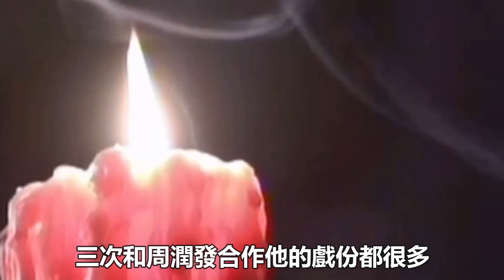37歲遭老公拋棄，孟瑤素顏出鏡，雙眼無神被指走樣，網友：眼睛整壞了，再度復出能成當年“晶女郎”？娛樂名星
37歲遭老公拋棄，孟瑤素顏出鏡，雙眼無神被指走樣，網友：眼睛整壞了，再度復出能成當年“晶女郎”？娛樂名星#孟瑤